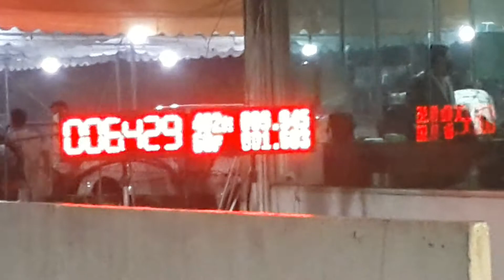Supra 275 AunAutoMotive & ดีแม็กรถบ้าน อู่สุวรรณเซอร์วิส b.9.945 sec. a.11.290 sec.